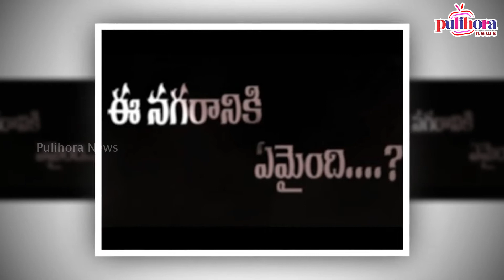మీరు సినిమా తియ్యాలనుకుంటున్నారా ? అతి తక్కువ ఖర్చు తో ఇలా తియ్యోచ్చు|| Very Low Budget Film Making